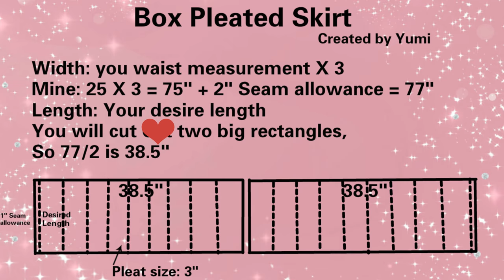DIY Hatsune Miku Inspired Box Pleated Skirt for Summer(easy)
DIY Hatsune Miku Inspired Box Pleated Skirt for Summer

Easy way to make a dress:
Sewing note of first part of dress, start at 0:08

Composer [Music], Mastering/Mix & Vocaloid/Tuning:
Me [MJQ - MJQ-P]